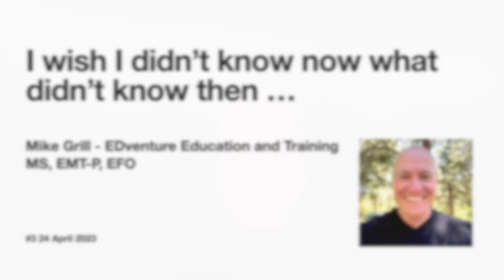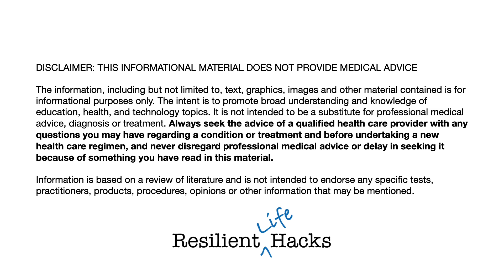I wish I didn't know now what I didn't know then ...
Retrospective on my first incident as a paramedic.